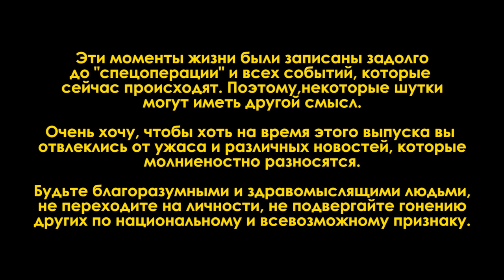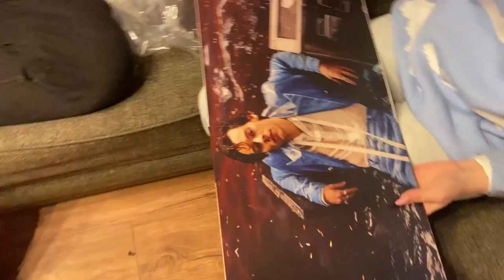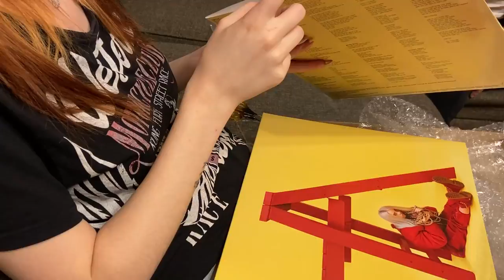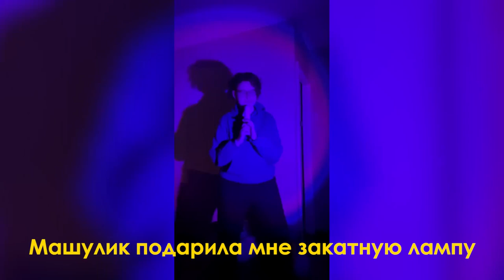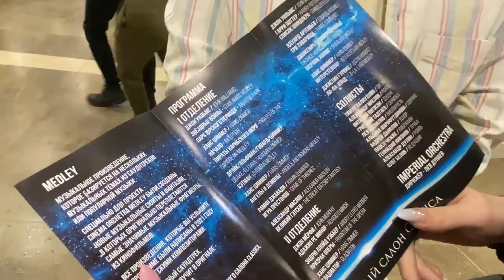Виниловый бум \ обзор на фильм "Дюна"\ День рождения Юли \ Моменты жизни - Даша Кирпич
В очередном выпуске моментов жизни : виниловый бум, обзор фильма "Дюна", день рождения Юли.
⬇️ РАЗВЕРНИ ПОЛНОСТЬЮ  ⬇️
⭐ПОДДЕРЖИ МОИ СТАРАНИЯ⭐

🎧Музыка из видео:
Non_Piu_Andrai

❓FAQ
📸 АППАРАТУРА :